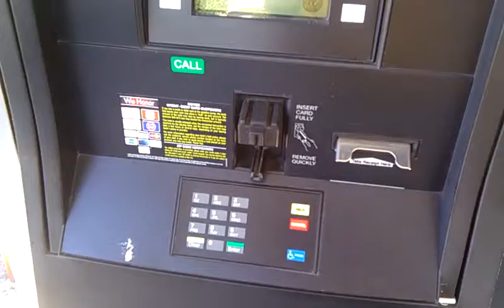California Gas Station Fuel Prices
Here is what a typical California gas station fuel prices look like as of the month of August 2011. NOT bad despite the premium fuel costing $4 a gallon. We people in US have it way too easy when people in Europe pay well over $6 a gallon (up to $8) in some places like Germany, etc. And we still whine even when fuel prices were $3 a gallon. WAKE UP my fellow patriots. $4 is a pretty fair price. Our prices in the future is going to go well over $5.   Just wait and see what happens.